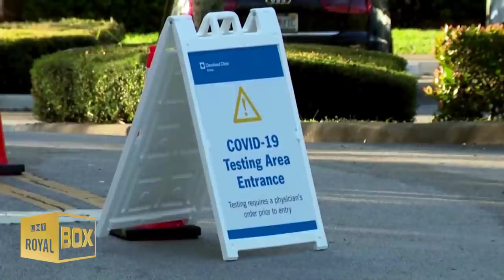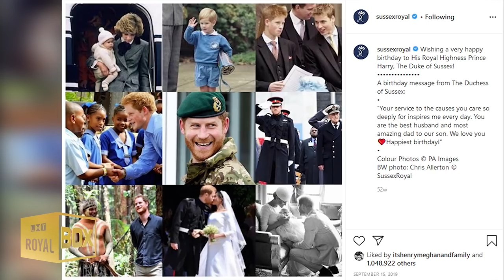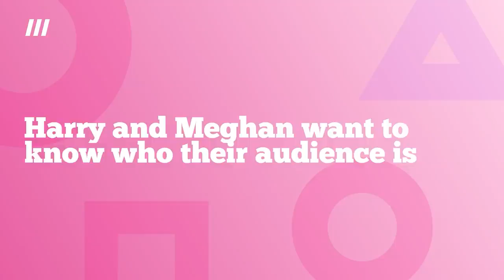Romantic Birthday of Prince Harry in California ✨🎂 🎈☺️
Watch the video for more about romantic Birthday of Harry in California 🎂